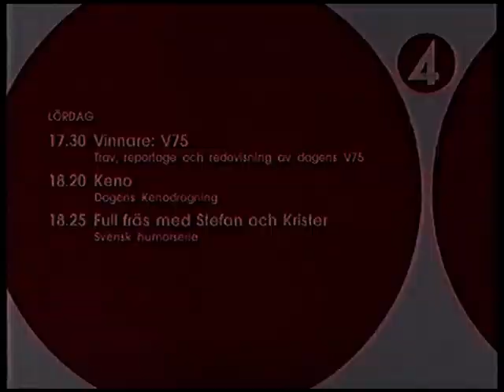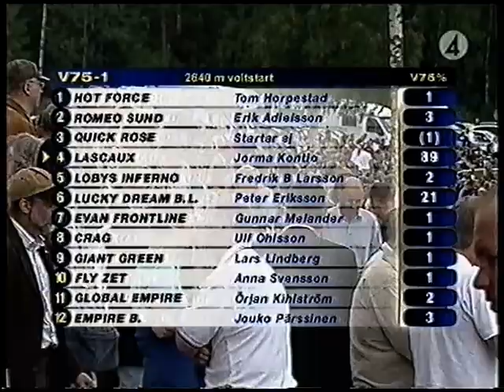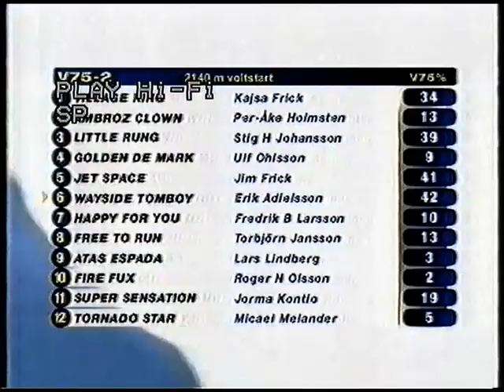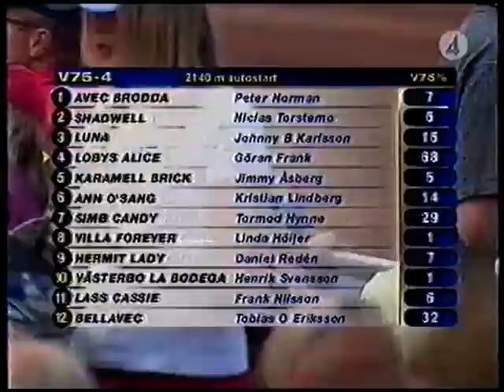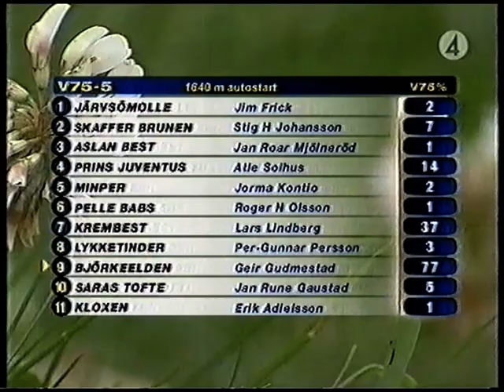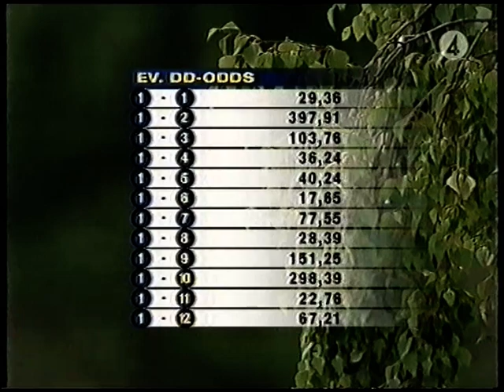Vinnare V75: Bollnäs - 2004-07-31